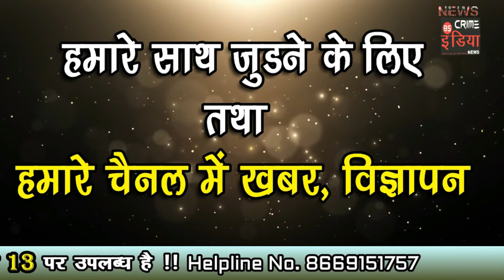cin- SPECIAL EPISODE: 430 - क्राइम वारदात !!